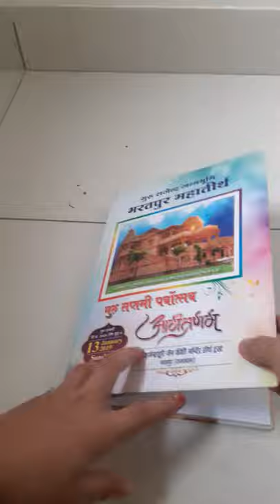painting with tread made by medha bohra ( 9 years) plz subscribe my Chanel and like the video